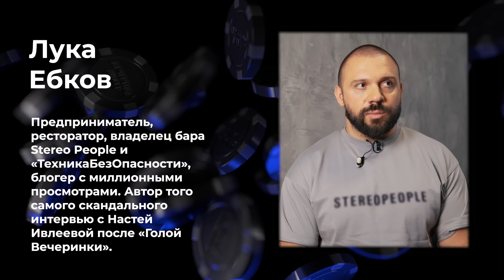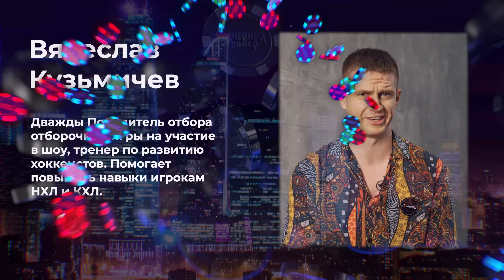Вечерний покер | Тур 1 Игра 2.1 Сергей Матвиенко, Эльвира Т, Kot_Spartac, Никита Андриенко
Вы смотрите новую игру в шоу "Вечерний покер" в котором звезды покера играют со звездами шоу-бизнеса.

Смех, блеф и новые герои – смотрите новый выпуск «Вечернего покера»!
Победит сильнейший!! Смотрим!

Участники новой игры:

Андрей Kot_Spartac Котельников.
Профессиональный игрок, играет более 12 лет, чемпион WPT, победитель различных турниров, один из самых неудобных соперников за столом

Сергей Матвиенко.
Участник шоу «Импровизаторы» на СТС, видеоблогер, участник шоу «Громкий вопрос» и «Импровизация. Истории». Выиграл онлайн-турнир по покеру. Считает, что у всех начинающих игроков есть одна сильная сторона: необъяснимые действия.

Никита Андриенко.
Юморист, двукратный победитель  «Comedy Баттл», участник тв-шоу «Однажды в России», проектов «Игра», «Концерты» на ТНТ. Играет в гольф.

Elvira T.
Певица, автор и композитор, лауреат музыкальных премий. Опытный участник шоу «Вечерний покер». Любит покер за его многогранность.

Лука Ебков.
Предприниматель, ресторатор, владелец бара Stereo People и «ТехникаБезОпасности», блогер с миллионными просмотрами. В покер играет часто и любит блефовать.

Вячеслав Кузьмичев.
Дважды победитель отборочной игры на участие в шоу «Вечерний покер», тренер по развитию хоккеистов. Помогает повышать навыки игрокам НХЛ и КХЛ.

08:48 Эльвира Т овербетом с флеш-дро выбила вторую пару Вячеслава Кузьмичева
19:32 Вячеслав Кузьмичев хотел украсть банк с 9-хай, но у Никиты Андриенко оказался фулл-хаус
21:17 Никита Андриенко заслоуплеил тузов в 4бет банке, но не дождался агрессии от Андрея Котельникова
33:23 Лука Ебков рейзит в двоих с творческой рукой и за 3 барреля выбивает топпару Сергея Матвиенко
38:37 Никита Андриенко аккуратно разыграл две пары на опасной доске
41:18 Никита Андриенко зашёл в 3бет-банк с творческой рукой и собрал флеш
51:00 Эльвира Т поймала топпару на флопе и доехала в трипс на терне
53:04 Лука Ебков сыграл 3бетом A7s и на флопе поймал две пары
1:04:49 Сергей Матвиенко зашёл с творческой рукой и выбил блефом А-хай Вячеслава Кузьмичёва

Спецвыпуск №5 Топ лучших моментов и интересных раздач 5 сезона "Вечернего покера"

Спецвыпуск №4 Самые яркие раздачи 4 сезона.

Грандиозный Гранд Финал - главный победитель всех игр и 7 сезонов шоу «Вечерний покер»